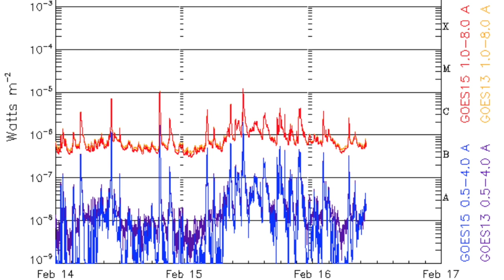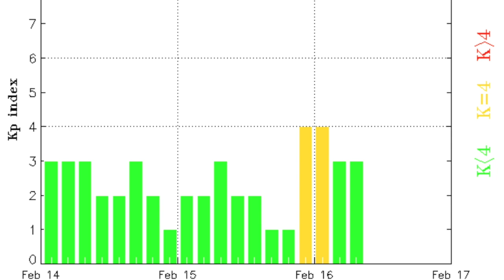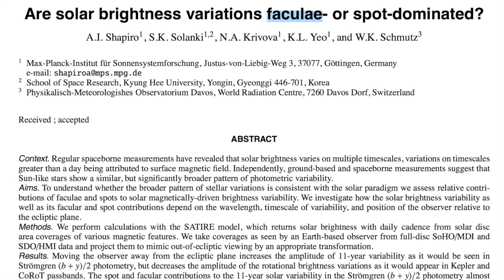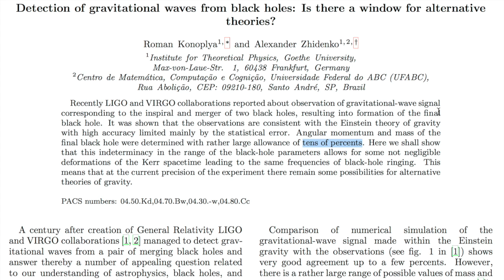Space Weather, Important Articles | S0 News Feb.16.2016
Books